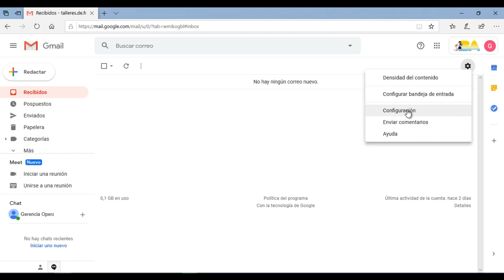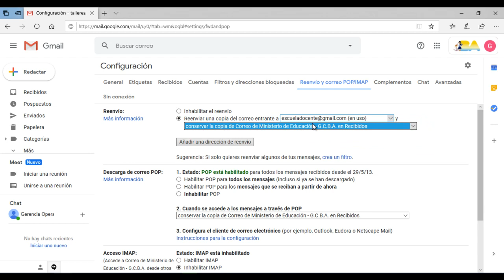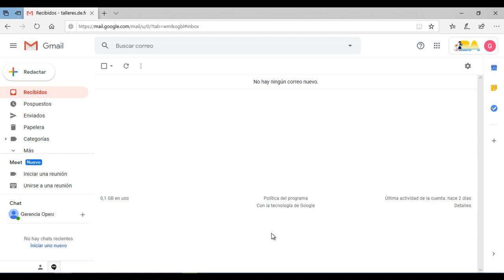Asociar correo electrónico de cuenta Bue a Gmail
Este video permite ver paso a paso como asociar el correo electrónico de las cuentas @bue a Gmail.
Aportes de la comunidad.